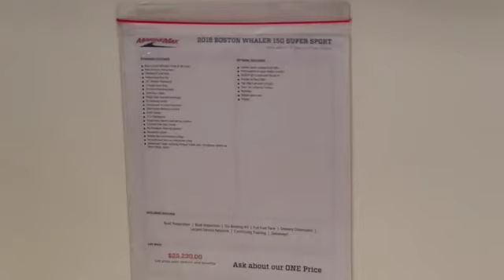2018 Boston Whaler 150 SS For Sale Pompano Beach FL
The versatile, low-maintenance and customizable 150 Super Sport lets you do more. Whaler design offers the ultimate in convenience and confident boating, and numerous options accommodate whatever you need or desire. With its reliability and care-free sport style, the 150 Super Sport lets you focus on the fun.

Add a rail-mounted rod holder for complete convenience.
Optional carry-on livewell keeps fish healthy, while tool storage around the gunwale keeps everything within reach.
Conveniently accessible, spacious console side seat cooler.
Galvanized trailer with swing tongue, lights, tie-downs, torsion axle, jack and winch comes standard.
Optional ski tow or full tow arch for those seeking high-octane watersports action.

Headquartered in Clearwater, Florida, MarineMax is the nation’s largest recreational boat and yacht retailer.